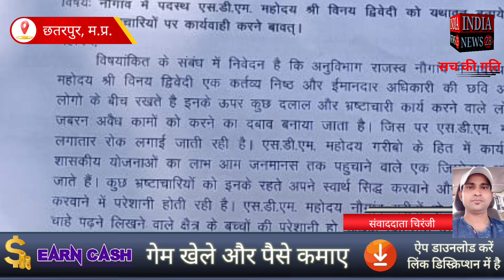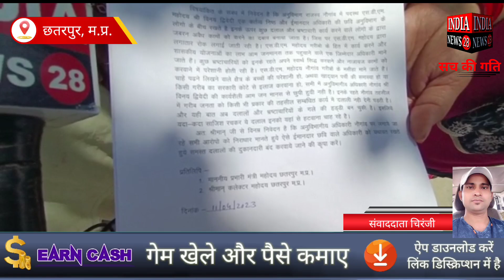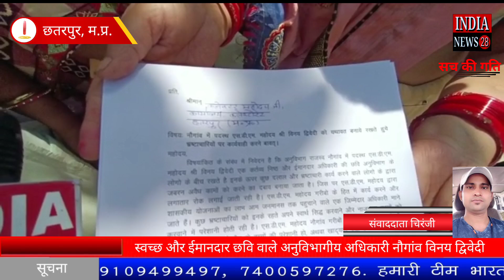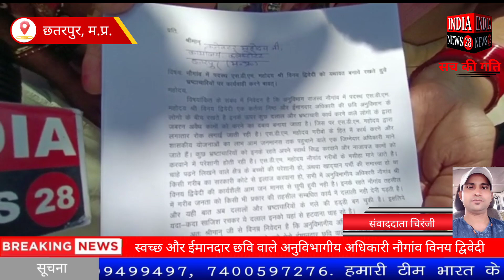छतरपुर में स्वच्छ और ईमानदार छवि वाले अनुविभागीय अधिकारी नौगांव विनय द्विवेदी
Official